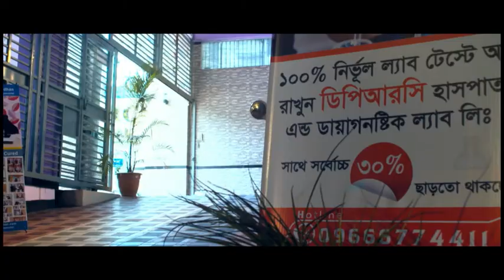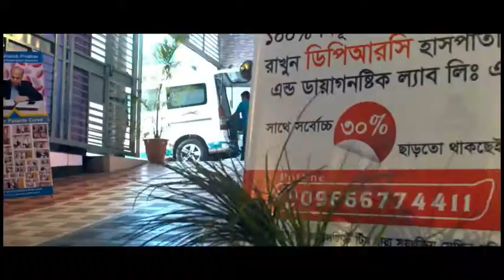হাঁটু ও পা ব্যথার আধুনিক চিকৎসা || Knee and ankle pain treatment 2019